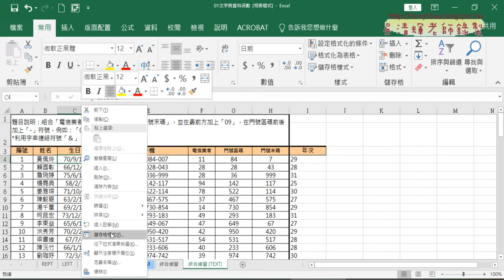04 改用TEXT函數產生三碼資料